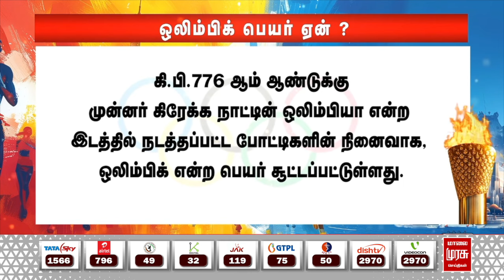ஒலிம்பிக்கிற்கு ஏன் ஒலிம்பிக் என பெயர் வந்தது? | Olympics | MALAIMURASU SEITHIGAL